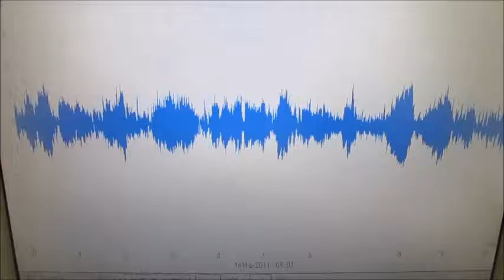‹脱気・マイクロバブル発生液循環システム›による非線形制御技術 ultrasonic-labo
１）超音波専用水槽（オリジナル製造方法）を使用しています。
２）水槽の設置は
　　１：専用部材を使用
　　２：固有振動と超音波周波数・出力の最適化を行っています。
３）超音波振動子は専用部材を利用して設置しています
４）脱気・マイクロバブル発生装置を使用します。
５）水槽と超音波振動子は表面改質を行っています。